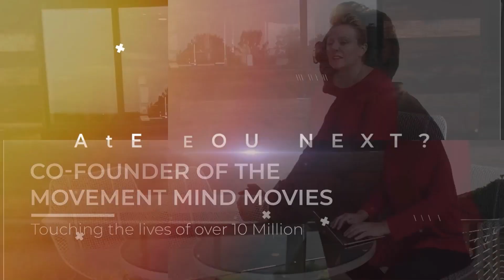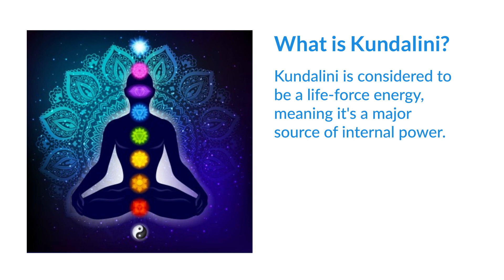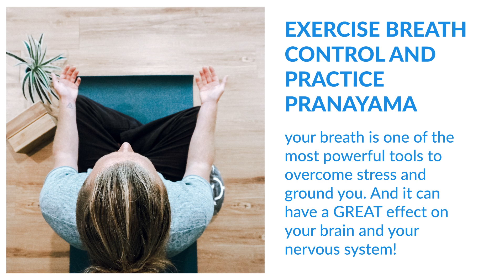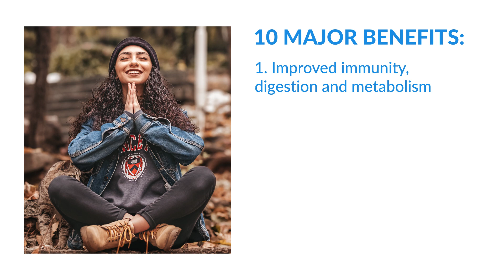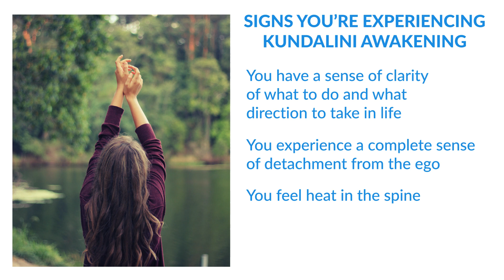Is Kundalini Meditation Guiding You Towards Awakening or Frustration? - Meditation - Mind Movies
Are you ready to discover one of the most powerful and ancient tools to help you activate your fullest potential?

Did you know that through Kundalini you can channel powerful energy and experience the deepest awakening of your life?

Whether you’re highly skilled in meditation or completely new to this practice…

Get ready because you’re about to uncover how to use this practice to expand your consciousness and reach a state of lightness, joy, and boundless love. Press play now!

And before you go, I’d like to invite you to discover the easiest and fastest way to start healing your chakras through our best-selling Chakra Healing system.

In Chakra Awakening, you'll find a collection of unique tools and techniques for strengthening and protecting your Chakras, and in turn, your career, finances, health, relationships and romances, and even your spiritual well-being.

Plus, we’ve even taken a selection of our most popular peak performance technologies and adapted them to target your Chakras.

Go here now to experience our Chakra Awakening energy healing system and let every area of your life thrive!

Remember, we’ve got some great playlists for any of your Law of Attraction or personal growth needs. In fact, here’s one in case you need help visualizing new habits you will be creating. Yep, it’s all about visualization.

Hi! I’m Natalie Ledwell, personal development teacher, bestselling author, and co-founder of Mind Movies. Here, you’ll find powerful Law of Attraction tools, visualization techniques, guided meditations, and the best self-improvement tips to help you manifest your best life.